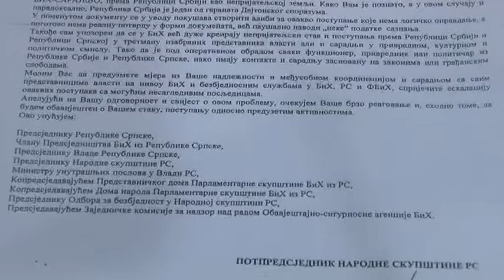BL RS PONOSNO CE SLAVITI 9 JANUAR 4 1